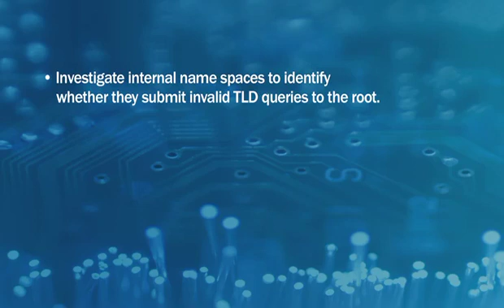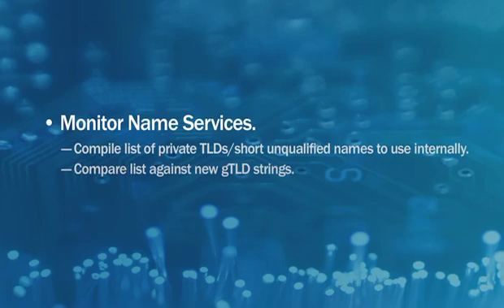Cyrus Namazi addresses name collision mitigation